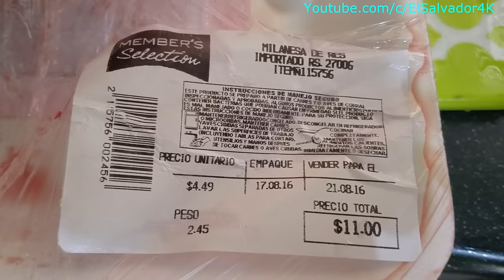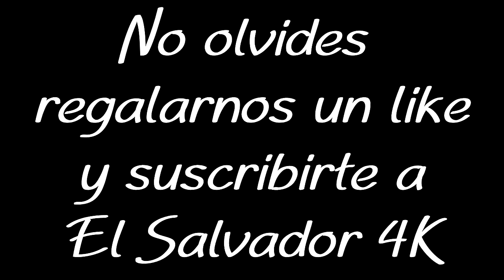Cocinando con Gladis La Sirenita: Bistec Encebollado Parte 1/4